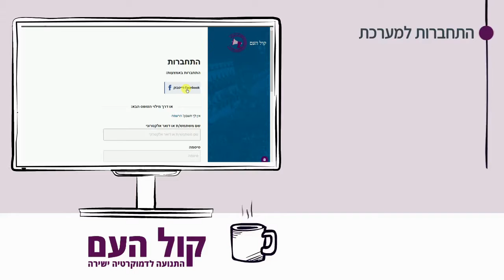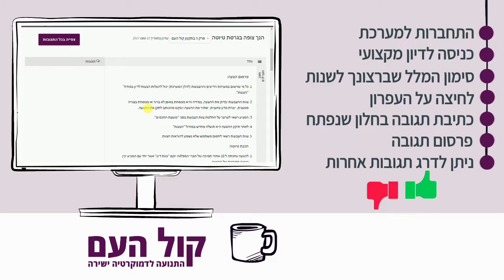איך משתתפים בדיון מקצועי במערכת ההצבעות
לאור ההתחדשות במערכת ההצבעות:
סעיף 5 של התקנון עלה לשלב הדיון מקצועי, למשך שבועיים, לטובת הארות בתגובות.
הכנו לכם סרטון המסביר איך משתתפים בדיון.
לאחר שבועיים, נעלה להצבעה סופית (למתפקדים בלבד), את כל התקנון.
בהצלחה לקולנו, יצאנו לדרך